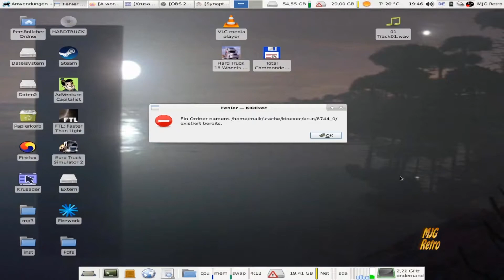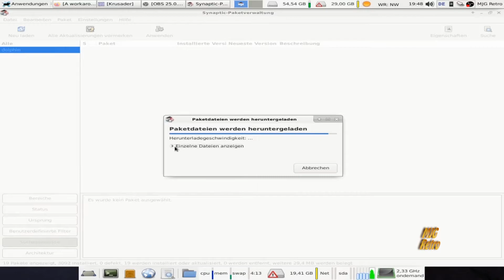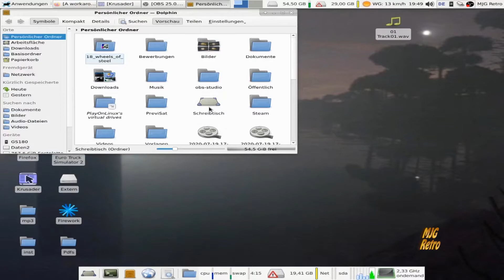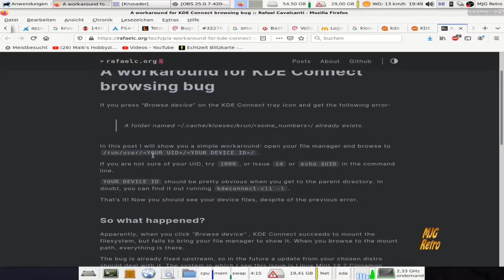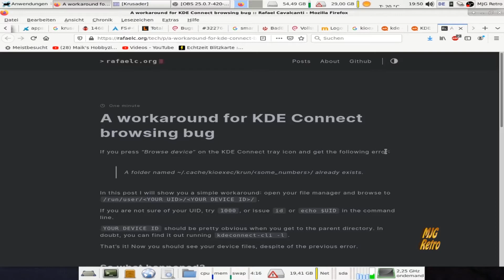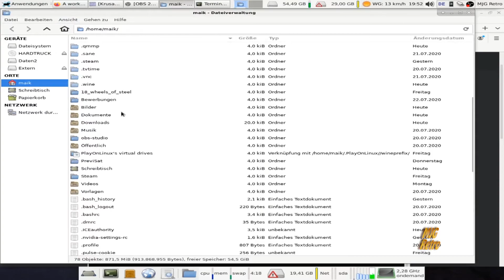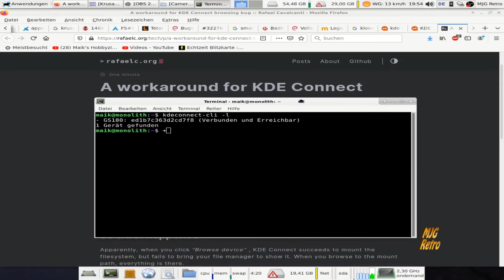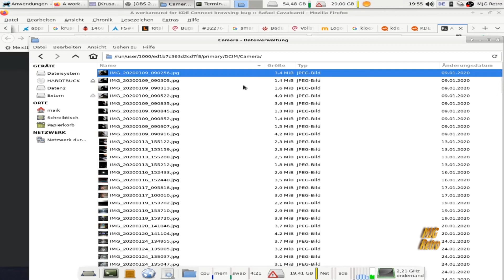MJG Retro: #074 "DUAL Teil 15 - Workaround für den Browsing Bug von KDE Connect unter Debian Buster"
In der heutigen Folge zeige ich euch, ein Workaround für den  "Browsing Bug" von KDE Connect unter Debian "Buster"